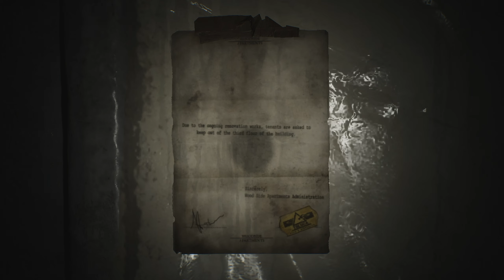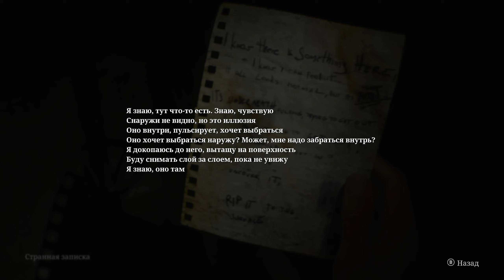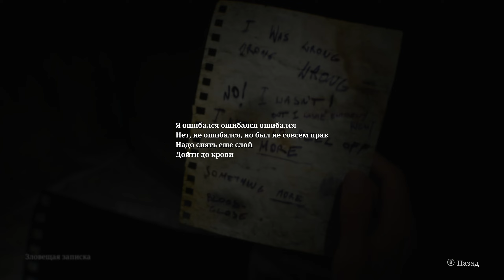Пирамидоголовый Следит за Мной SILENT HILL 2 Remake ➡️ Прохождение 3